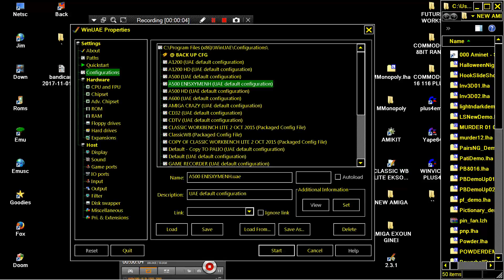AMIGA M MONOPOLY GAME DEMO PLAYABLE PREVIEW AMOS